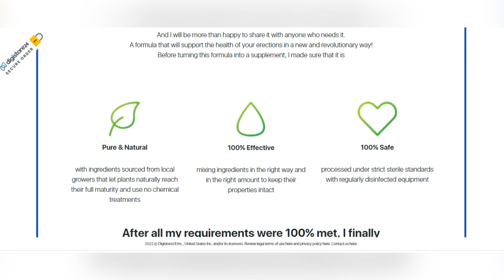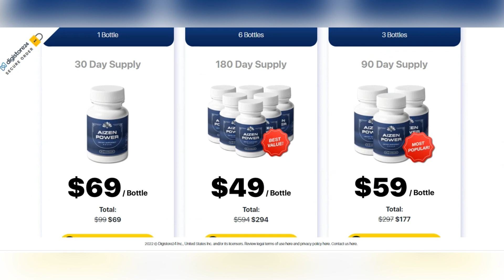AIZEN POWER REVIEW-( ALL Truth About Aizen Power)Aizen Power Honest review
what is aizen power?
- Aizen Power is an all-natural dietary supplement focused on sexual life and claims to support a healthy and strong erection, The formula of this product with specific herbs and plant vitamins keeps healthy erections naturally, in addition, this supplement also claims tha can increase the size of your "tool" in a few weeks.

does aizen power work?
- Yes guys, aizen power really delivers what it promises without any side effects, this product is approved by FDA and made in a GMP certified facility. And if you use it correctly, you can get all the promised benefits, including solid hard erections, improvedd stamina and control, Enhanced blood flow to your penis to achieve better erections, Faster recovery to experience multiple sessions, Enhanced self-confidence in bed, Enhanced sexual chemistry, Greater and larger erections, Faster arousal time, Increased orgasm intensity, amplified desire for sex and Staying power that lasts all night long.

how to take aizen power? how to use aizen power?
- The correct way to use aizen power is to take two capsules daily with a glass of water.

how long to use aizen power?
- the manufacturers of aizen power recommend that you use it for at least 3 months, already in the first days you will be able to feel some results, but to achieve really expressive and satisfactory results, it's necessary to use for at least 3 months, so much so that on the official website they provide several kit options. If you want to buy just to see if it works, you can buy one bottle just to test, but to get expressive and satisfactory results, it's necessary to use it for at least 3 months, and if you want to get the most out of what aizen power can offer, it is necessary to complete the treatment of six months.

is aizen power safe?
- Yes folks, aizen power is safe, this all-natural supplement is approved by FDA and made in GMP certified facilities, it has been helping thousands of men suffering with sexual impotence and weak erections by treating these problems safely and effectively.

aizen power money back guarantee:
- The manufacturers of aizen power give a 60-day money-back guarantee, so if you don't get results or don't like the results for any reason, just send an email to the support team, and they will refund your money back, that way you don't run any risk for trying.

aizen power final words:
- And that was the video, my sincere review about aizen power, I really hope I've helped you to know the whole truth about aizen power, this is a natural and safe product that really works, it's really worth it, but you need to use it in the right way and for the right time, and if this video has helped you, I ask that you leave your like, thanks for your attention and see you guys.